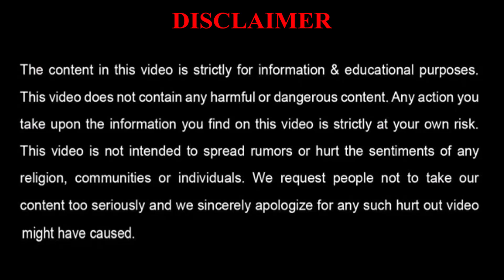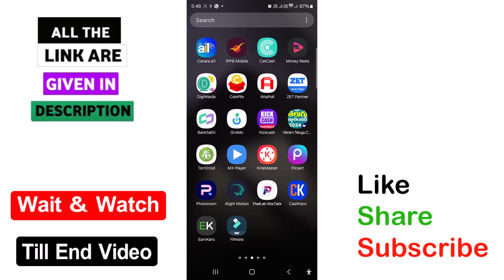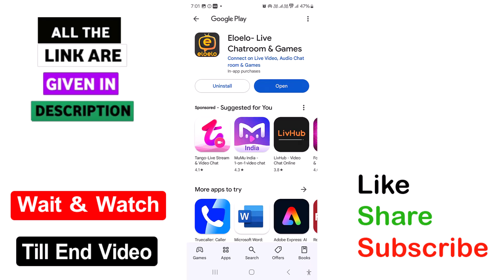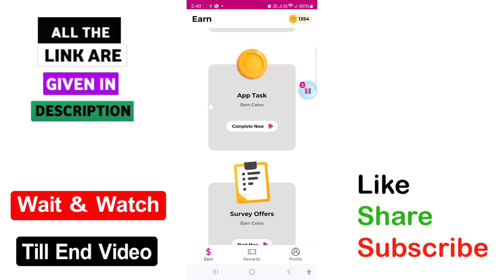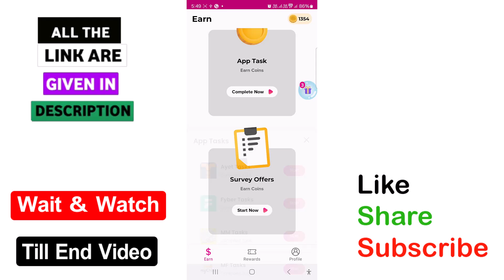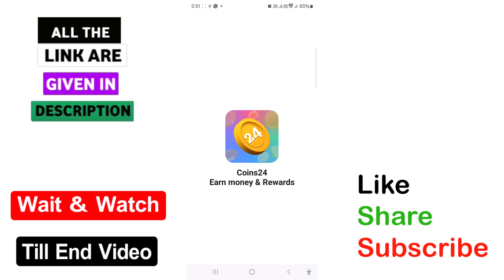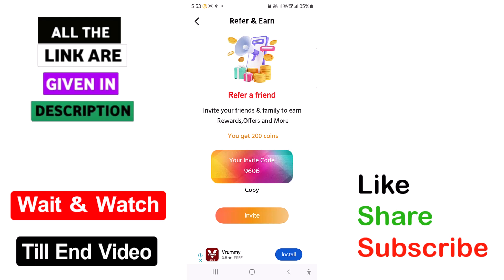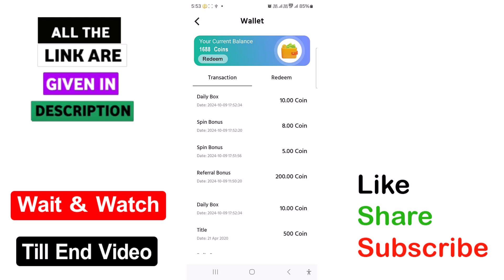Earn daily 800₹ Free Bank & UPI Cash with new earning app 2024 | min redeem 3₹ || Money Earning Apps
Earn daily 800₹ Free Bank & UPI Cash with new earning app 2024 | min redeem 3₹ ||  Money Earning Apps Telugu

√ App 1=

√ App 2=

⚫Searches related to -Video Cover :

 Money Earning Apps Telugu , Make Money Online 2024 , Earning App Today
Money Earning Apps Telugu , New Earning App Today ,Make Money Online 2024